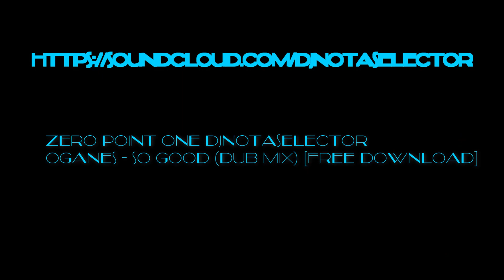Sneak Peek with Dancebeat! Eusdc 2024!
Mark Nocera and Max Greenhouse join Chris Johnston to tell us about the future of EUDSC and Golden Star competitions!